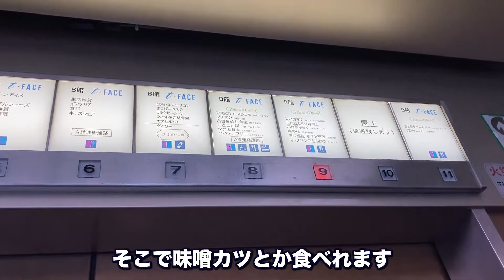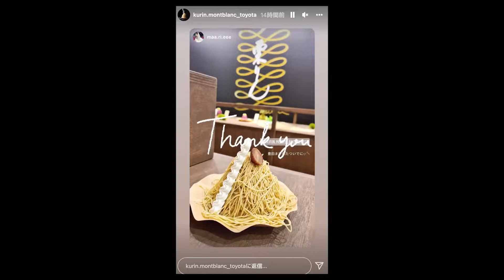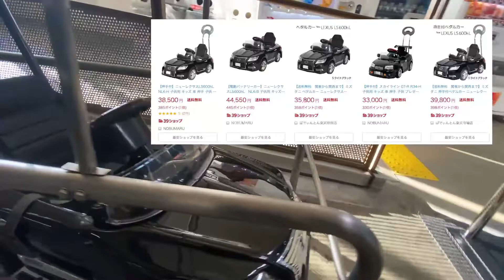教えたくない！芸術的モンブラン専門店が豊田市に降臨した（2022年版）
愛知県豊田市にオープンしたモンブラン専門店を紹介します。
豊田市駅にあるT-FACEの8階に2021年12月にオープンした「栗りん（くりん）」というお店です。

動画やサムネでも紹介している通り、これまでのケーキ屋さんで売っているモンブランとは違い
サラッサラなモンブランです。筒からペーストを生搾りしてくれるパフォーマンスは必見。

コロナ禍で行列に並ぶのを避けたい時期なのでオープンしたてでふらっと立ち寄れない感じの豊田店は穴場じゃないでしょうか。

T-FACE「B館」側にあるTM若宮パーキングは話題のレクサスカートがあって、その高級感に子供も大人も初めて見る人は興奮するはず。駐車場もカートも無料で利用できるのでコスパのいいおでかけスポットです。あなたも是非行ってみてくださいね。

・関連動画
箱入りモンブランが美しくてため息！中はなんと〇〇！【お取り寄せレポ】

レビューして欲しい！っていう事情主様はInstagram・TwitterのDMにてご連絡ください。

東海おすすめスポットレビューSNSアカウント